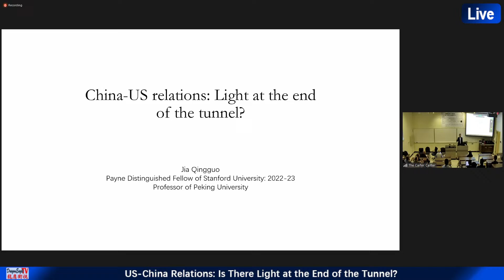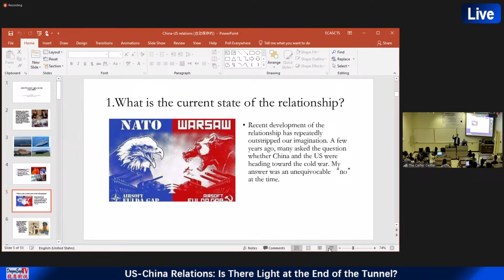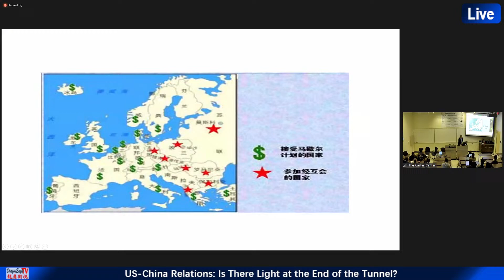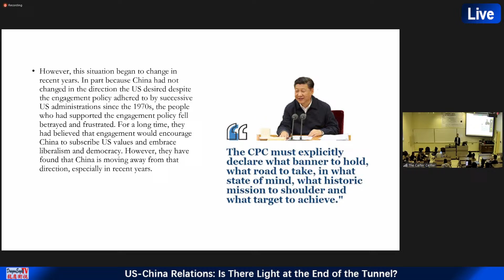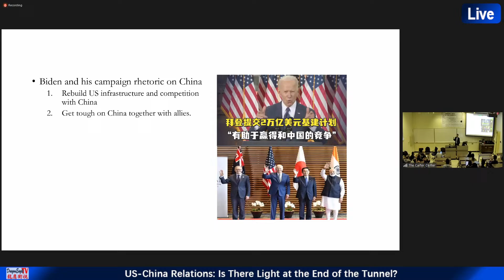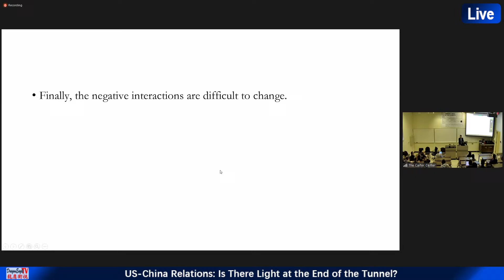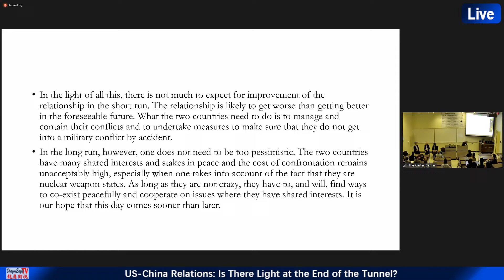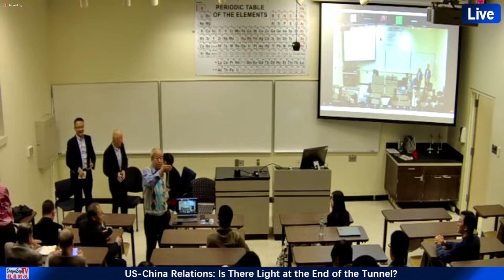US-China Relations: Is There Light at the End of the Tunnel? 中美关系是否会进入冷战?｜龙鹰卫视Dragon Eagle TV (DETV)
The Carter Center China Focus, the China Research Center of Atlanta, and the Department of Political Science at Emory University are pleased to share that Jia Qingguo (贾庆国), Professor at the School of International Studies at Peking University and Payne Distinguished Fellow at Stanford University’s Freeman Spogli Institute for International Studies, will speak at Emory University at 4:00 PM on November 28, 2022. A leading political scientist from the People’s Republic of China, Professor Jia received his Ph.D. in political science from Cornell University in 1988. Throughout his distinguished career, he has published extensively on U.S.-China relations and Chinese foreign policy.

Professor Jia will speak about the past, present, and future of U.S.-China relations. His remarks will be followed by a moderated discussion with Professor Holli Semetko (Emory University), Dr. Penelope Prime (China Research Center of Atlanta), and Professor Philip Fei-Ling Wang (Georgia Tech).